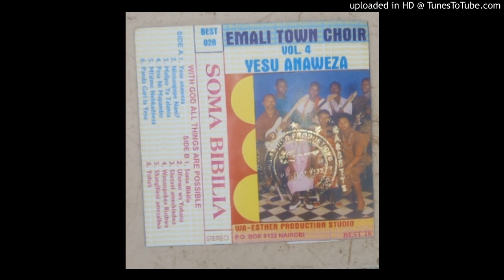Emali Town Choir: Yesu Anaweza